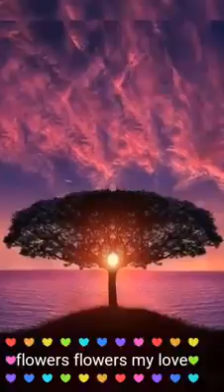Canción triste ala vanza